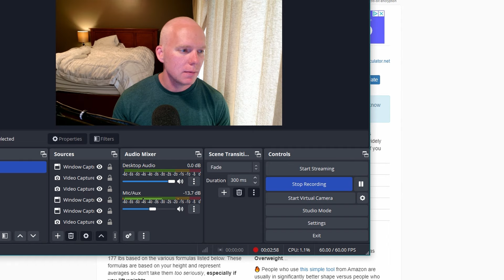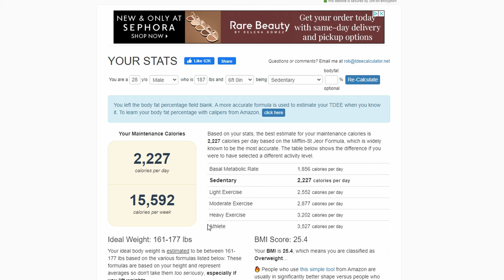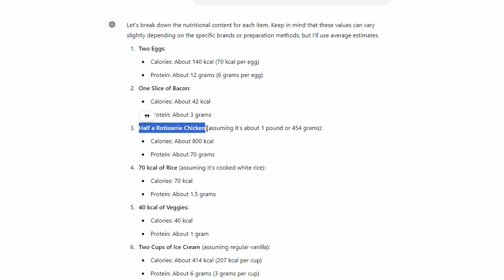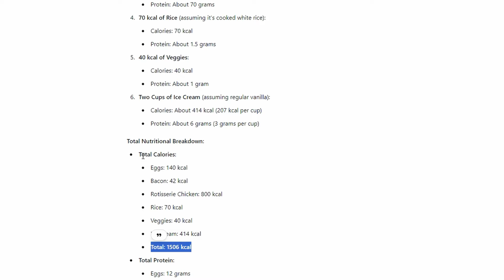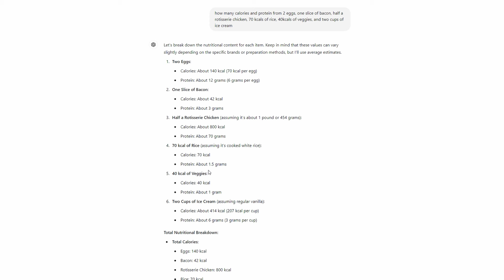A Comprehensive Guide to Weightloss (How to Look Good Naked Without Exercise)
Vanilla protein powder (add a few cubes of ice, some milk, one scoop of this, and frozen berries. Fuckin delicious)

Unfortunately MyPlate has COMPLETELY changed since I last used it so you can’t track colorized anymore. I have no idea why. I would recommend either manually tracking calories or using My Fitness Pal.